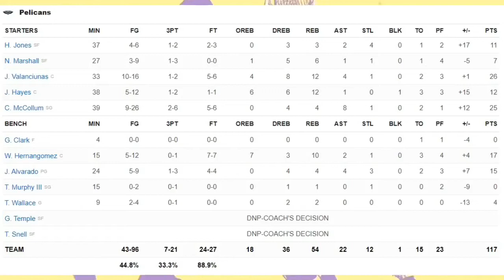New Orleans Pelicans vs Atlanta Hawks | NBA 75TH SEASON FULL GAME HIGHLIGHTS | March 20, 2022